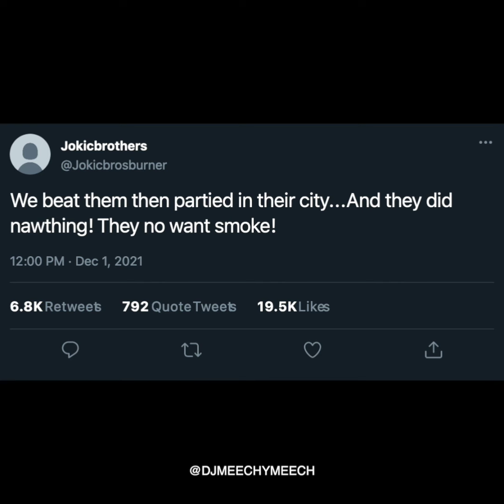JOKIC DROPPED A DISS TRACK 😮